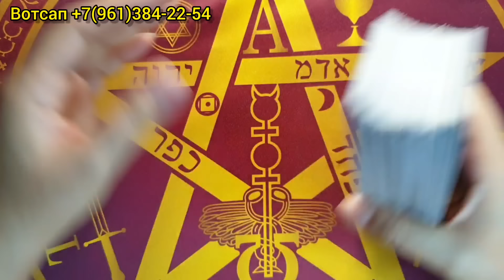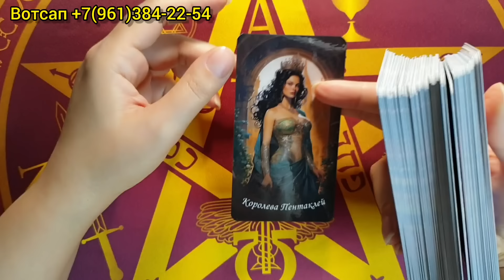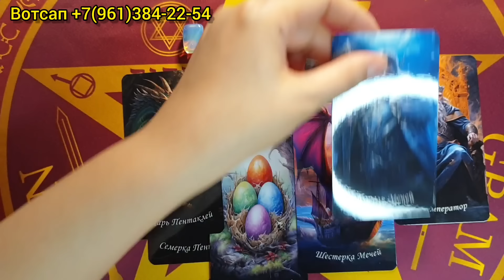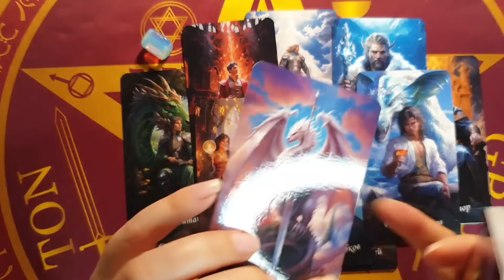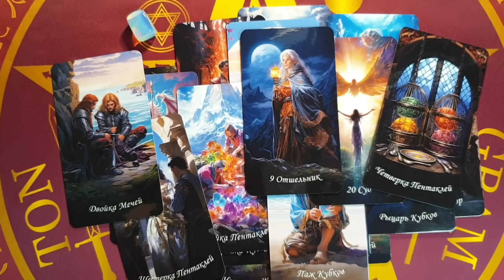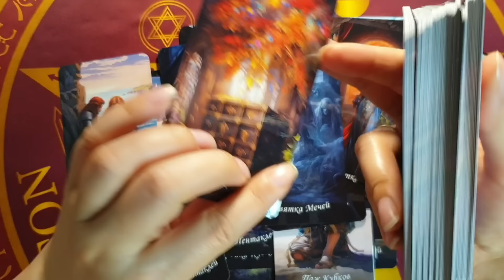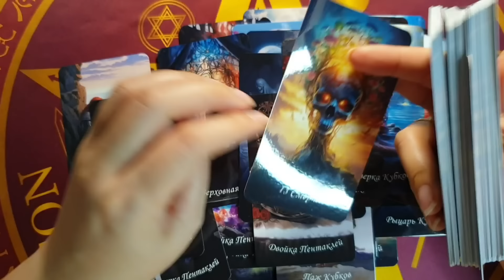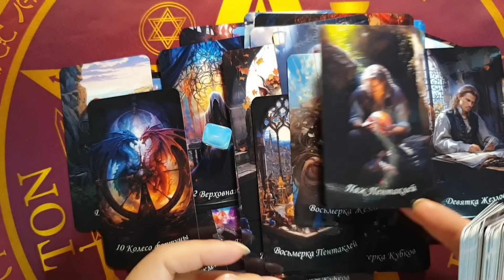ИНТЕРЕСНАЯ НЕДЕЛЯ: События Новости Перемены Любовь и Отношения 💖🔥таро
Карта  Сбербанка по номеру тел:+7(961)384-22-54 Яна Гюрэр.Спасибо ❤
Спасибо!!! 👼🙏